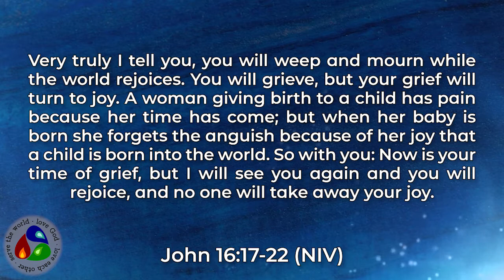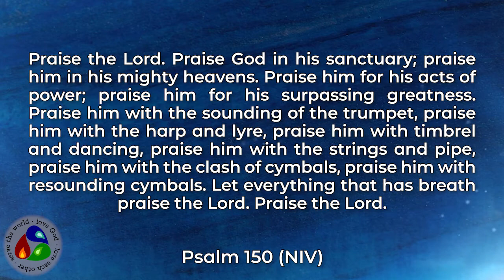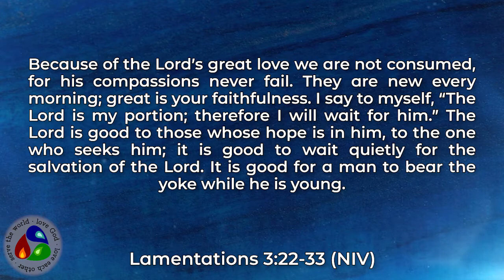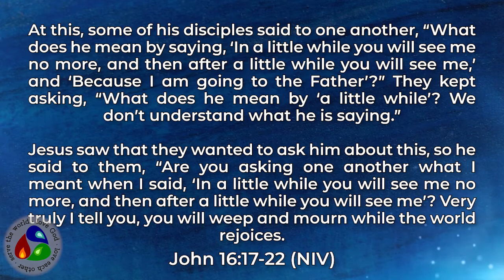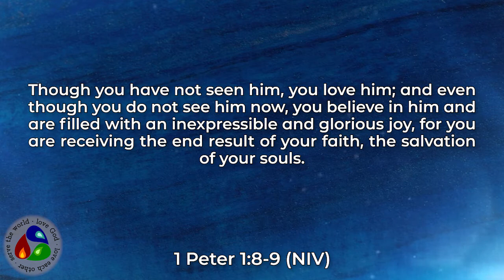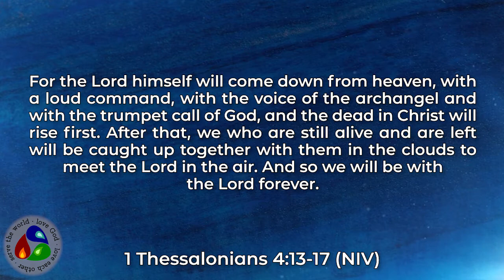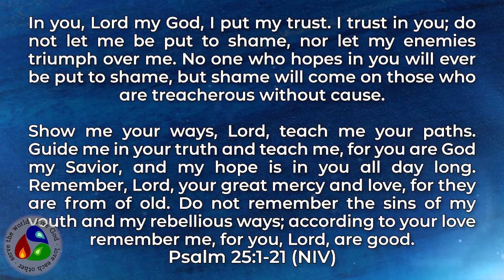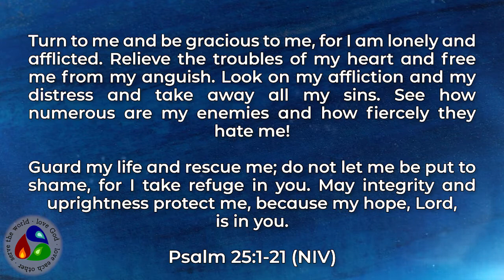Waves of Grief - October 24, 2021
Thank you to Don, Paul, and Mike for being part of the video. The scripture reading is John 16:17-22.

Don quotes in the sermon from this post by Reddit user Gsnow

Songs and videos from this service include: Our God Saves -- We Are The World -- Leaning On The Everlasting Arms -- Open Space